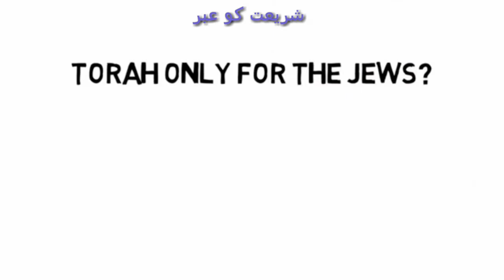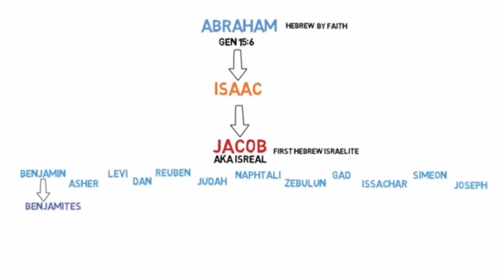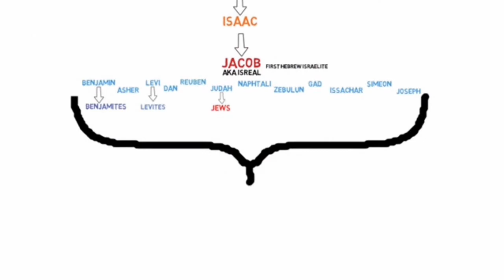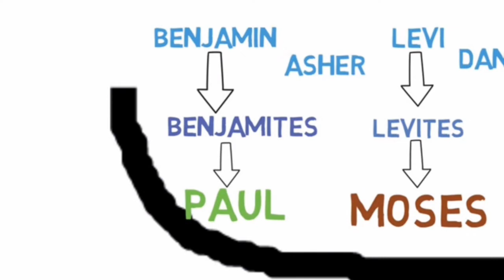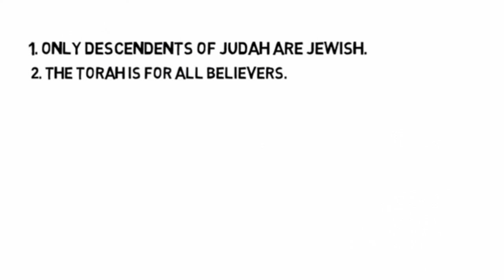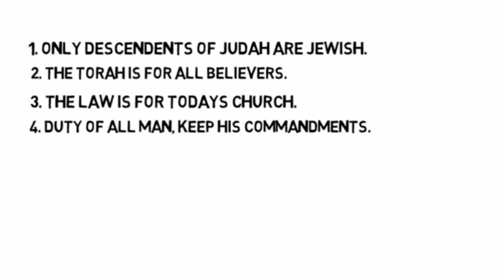Torah kya sirf Jews k lia hai?Confusion solved TruthSachai37 Biblical Information Urdu English Hindi